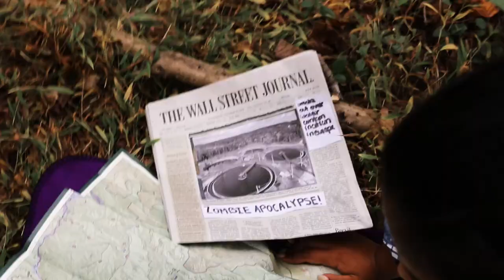Chapman Film Production Application - 2020 [Rejected]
After a member of the party gets badly hurt, the group must decide whether to leave him behind.
Filmed, Written, Directed & Edited by Maggie Soik
Prompt:
Without the use of dialogue or voice over, make a film up to two (2) minutes in length about a character making a difficult and dramatic decision. Show that the character is pulled in two different directions at an emotional level, visualize their process of consideration, and show that they make a decision. Your film should demonstrate your abilities in visual story-telling and creativity rather than technical abilities.
    Created in October 2019
Outcome: EA Rejected
Equipment:
- Canon EOS 70D
- Sigma 18-35mm F1.8 Art DC HSM Lens
Actors:
Zombie: Chanula Liyanage
Survivor I: Piper Dillon
Survivor II: Sree Panuganti
Injured Person: Murray Toomey
Film created by Maggie Soik 11/01/19
Created in Waxhaw, North Carolina